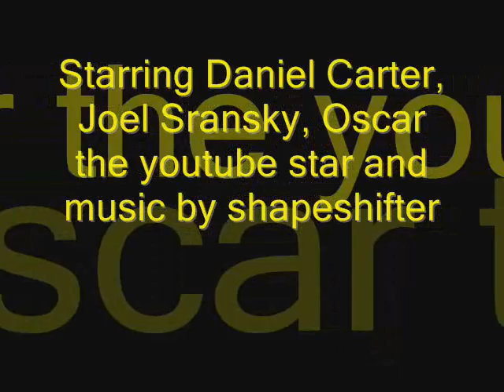daniel carter b4 the big game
having some fun with daniel carter, normal transmission will follow, like back to the music